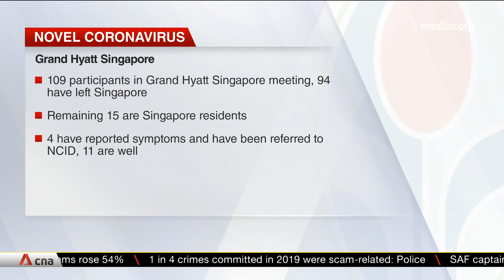Two travellers from tour group that visited Yong Thai Hang test positive for coronavirus in China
The Health Ministry said two travellers from the group that visited Yong Thai Hang -- a health products shop linked to the local transmission cluster -- have been confirmed positive for the virus by Chinese health authorities. The group visited also Diamond Industries Jewellery Company, Meeting You restaurant, Royal Dragon Restaurant, T Galleria by DFS and D'Resort @ Downtown East. It has been almost two weeks since the tourists visited the places. The ministry has reached out to 142 contacts, and all but one are well.